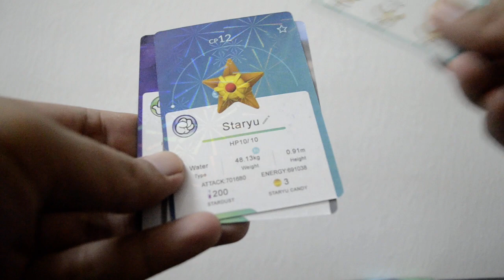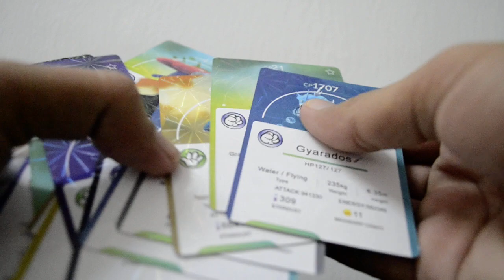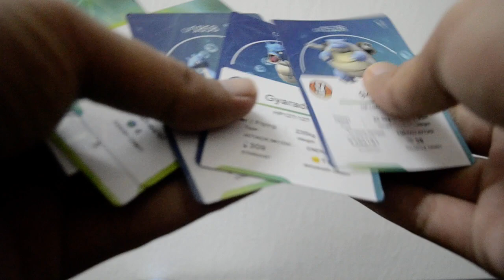pokemon go card unbox 2!